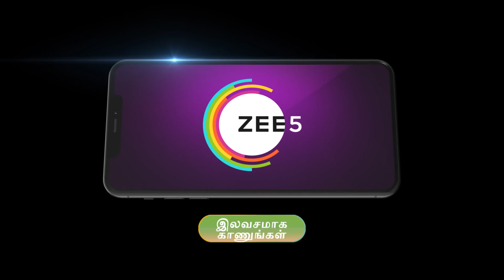Anna | Ep - 133 | Webisode | Oct, 19 2023 | Senthil, Nithya Ram | Zee Tamil